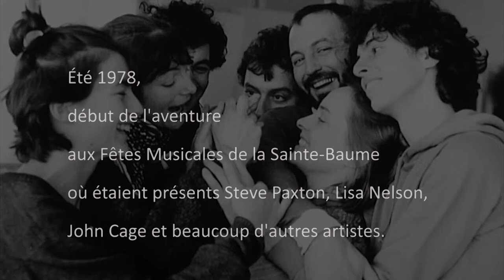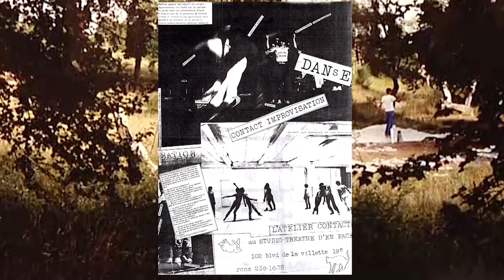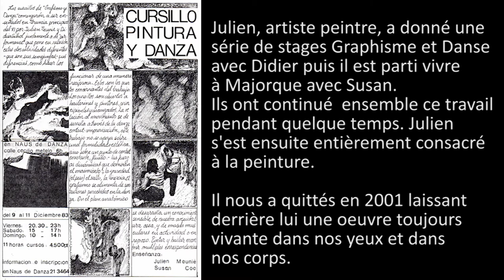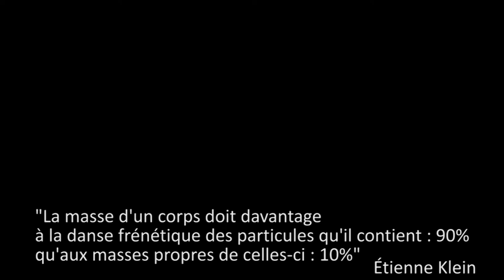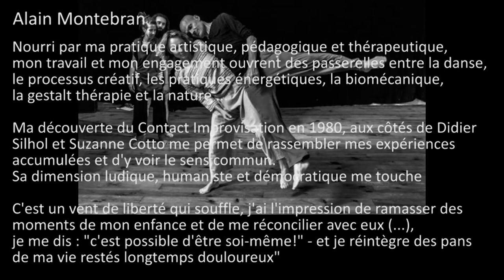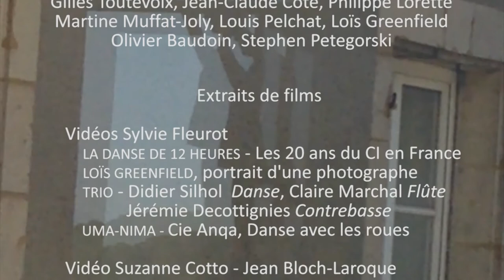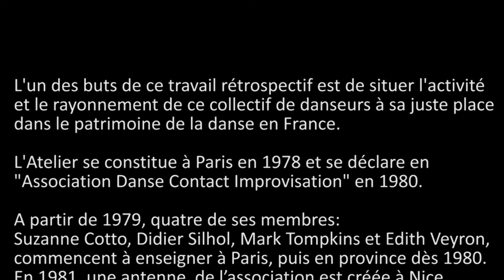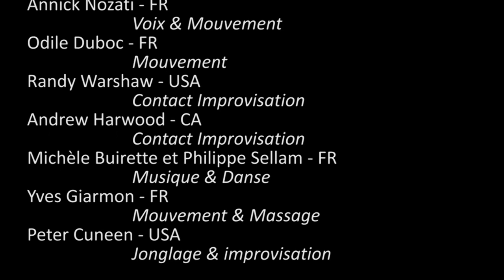Steve Paxton - Documentaire Danse Contact Improvisation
Doc sur l'Histoire de la Danse Contact Improvisation